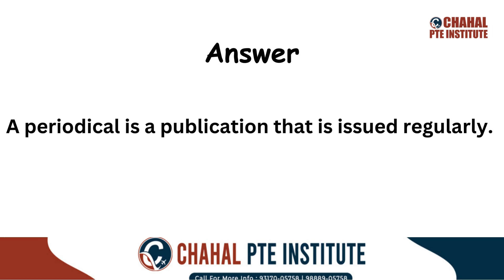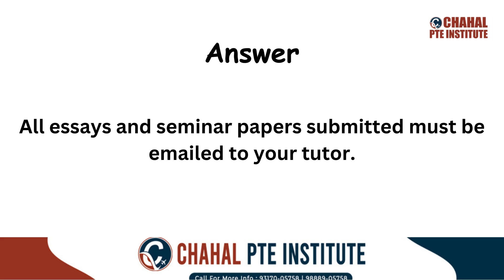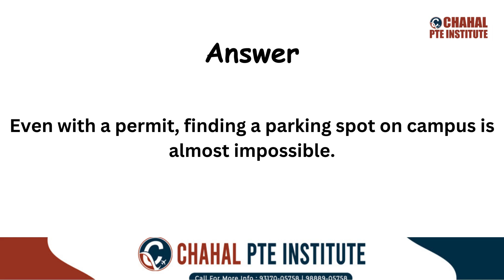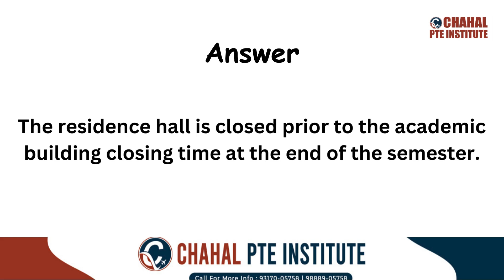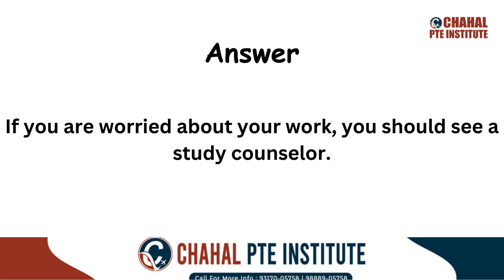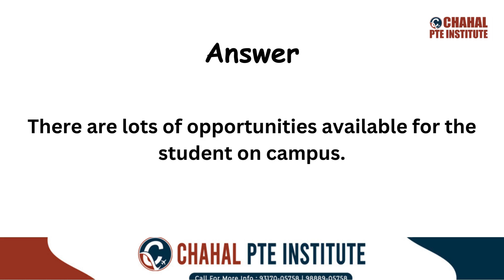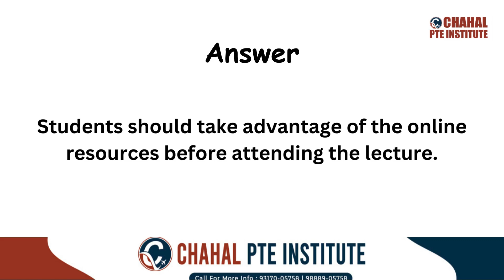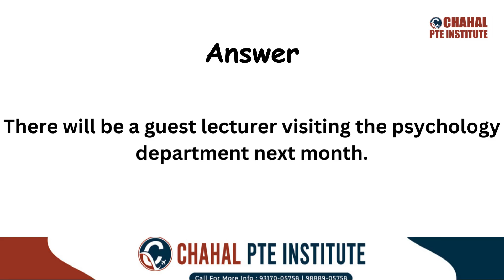PTE Repeat Sentence | 22 March 2024 - Most Repeated | March predictions | CHAHAL PTE